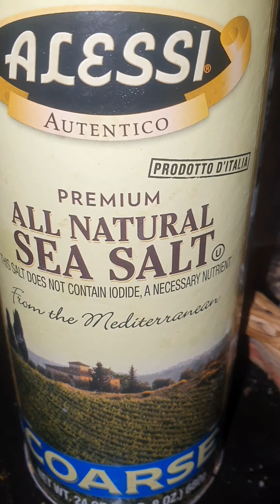Fry Ochro with Aloo _ Cook with Me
Prepping is very important for cooking fast, easy and nutritious meals.
Not all vegetables can be pre cut or frozen as they loose some of their vitamins & or enzymes; and not all should be cut into very small pieces either.

ps No Talk, Just Cook!